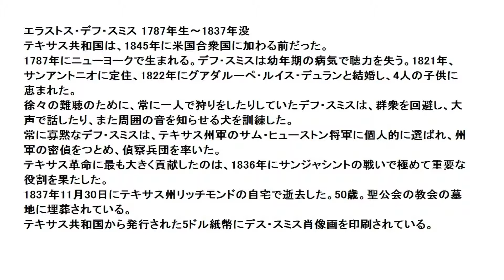聾唖偵察隊 エラストス・デフ・スミス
テキサス共和国